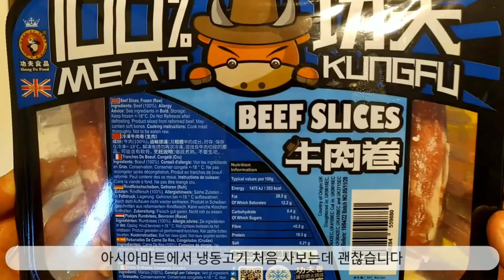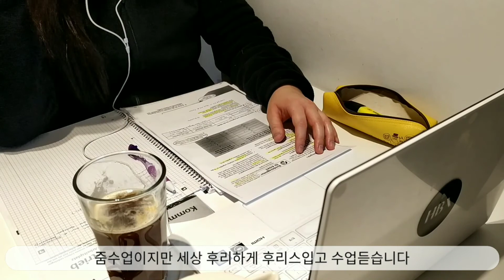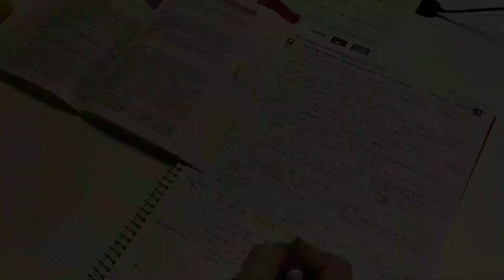sub) 독일 vlog🇩🇪 아마 유학생 중 한식 제일 많이 해먹는 사람, 유네스코공원 조깅, 시험이 닥친 대학원생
구독자수가 두자리수를 넘었습니다@ 예이-!